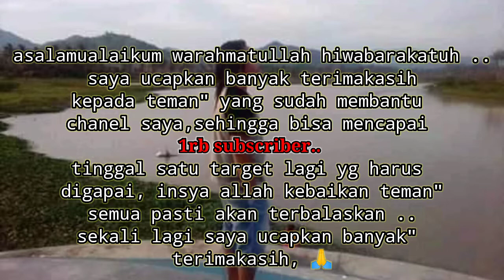tak segan-segan, tiga alat turun sekaligus mengatasi panen raya